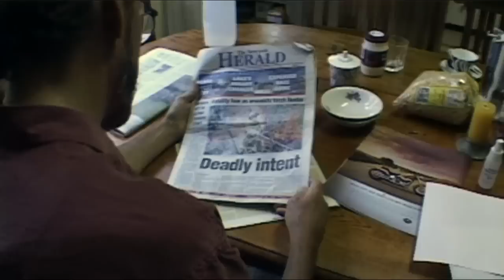An Australian Arsonist in New York. trailer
AN AUSTRALIAN ARSONIST IN NEW YORK
a film by Peter Leiss
duration: 33 minutes
Featuring
Phillip Corbett
Neale Harper
Roger Taylor
Lorenzo Battle
Morgan Dowsett
Tassa Loncarevic
John Reid Currie
John D'Arcangelo
John McCausland
Suzi Mackay
Steven Johnson
David Smith
John Stowell
Francesca Ryan
Grace Corbett
Raphael Corbett
Chris Murnane
John Corbett
Alan Ogden
Kandis,  the fire dancer

executive producer Phillip Corbett
special thanks to
Dark Shelter Production
Kraine Theatre NY
The City of New York
3RRR FM Melbourne
shot on location in Newcastle, New South Wales, Melbourne, Victoria, Yonkers  and New York City
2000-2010